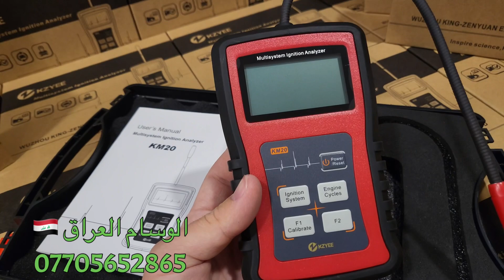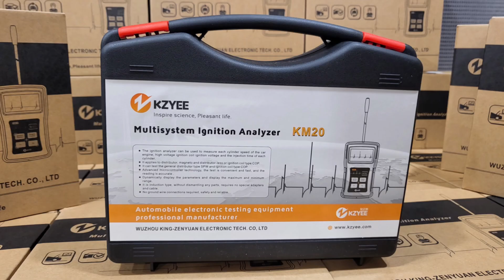وصول جهاز فحص المجاول Multisystem Ignition Analyzer KM20